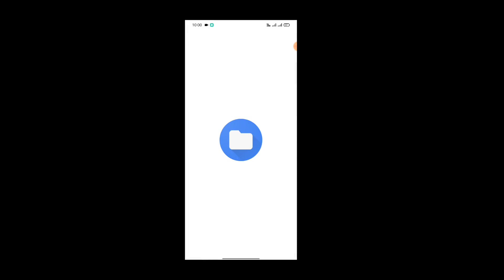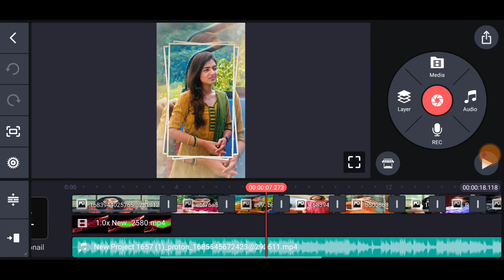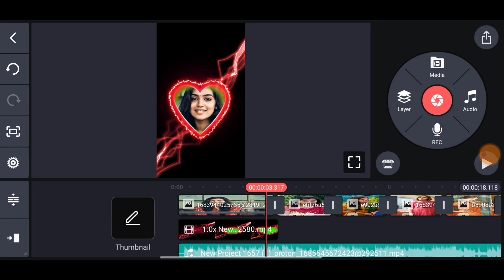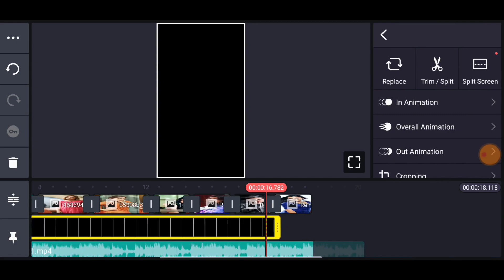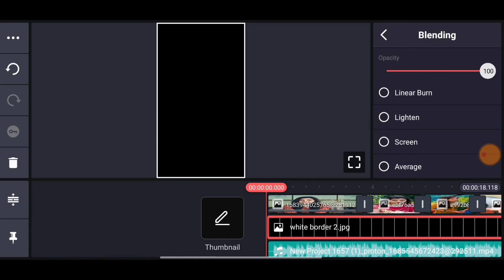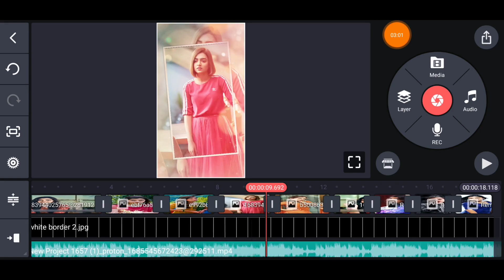Love BGM Beat Effect Video Editing | Love Status Video Editing Kinemaster tutorial | Luna Tech Tamil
kinemaster tutorial